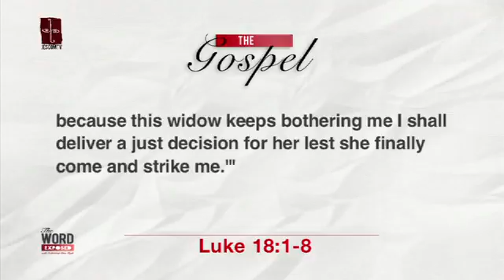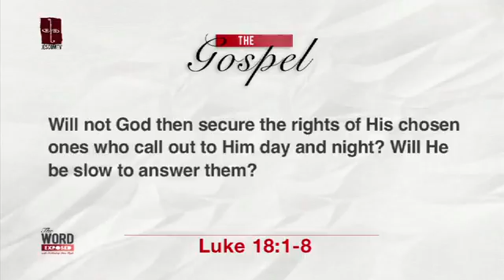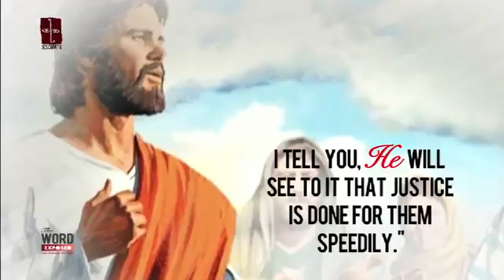The Word Exposed Gospel OCtober 20, 2013